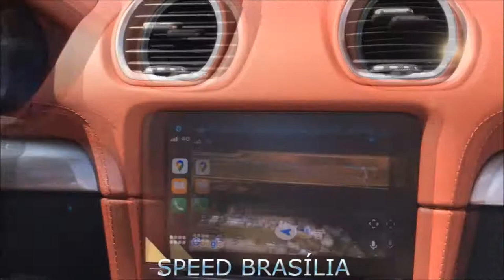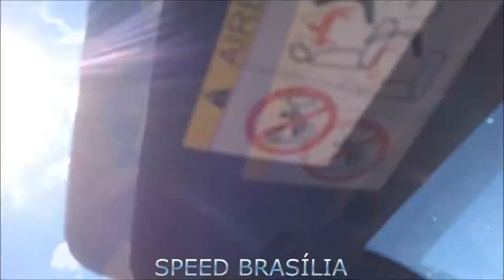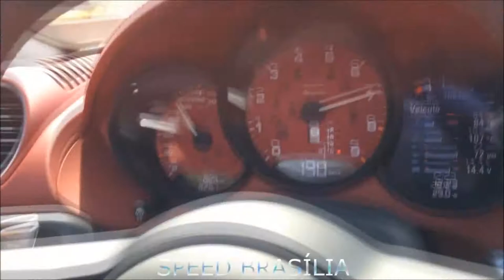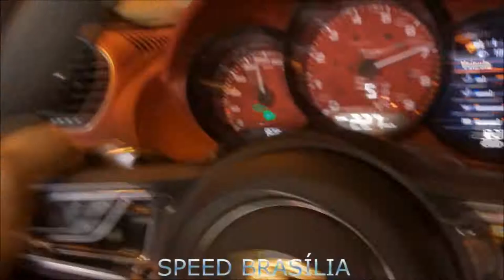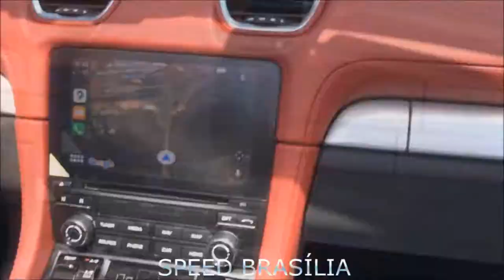Porsche 718 Boxster Spyder OnBoard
Speed Brasília andou num Porsche 718 Boxster Spyder